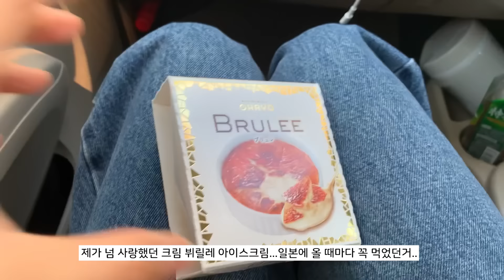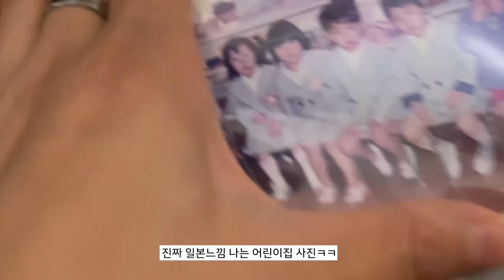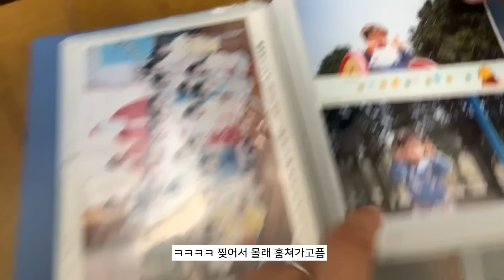제 깜짝 환영파티에 초대된 일본인 남친 친척들의 반응은?😳ㅎ..일본어 못함 주의😅 | 후쿠오카 vlog | 일본일상 | 한일커플 | 국제커플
히히 어쩌다보니 코타의 친척분들 모임에 제가 꼈는데
그 주인공이 제가 되어버린...ㅎ
비록 일본어는 잘 못했지만 따스하게 맞이해주시는 느낌은 느낄 수 있었던 하루였답니다 💝